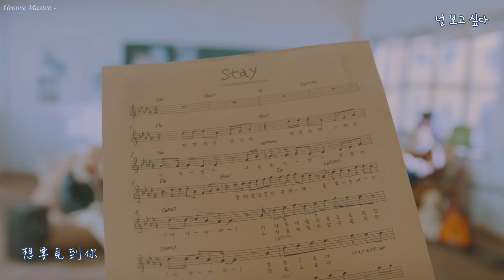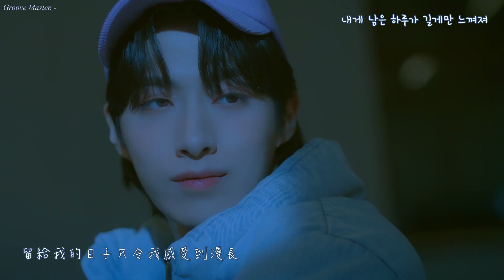[ 韓中字 ] 'STAY' Special Teaser @ONEWE CUT / ONEWE, ONEUS 'STAY' MV